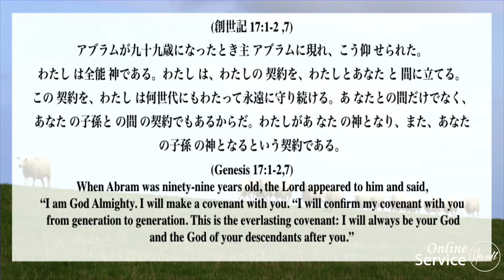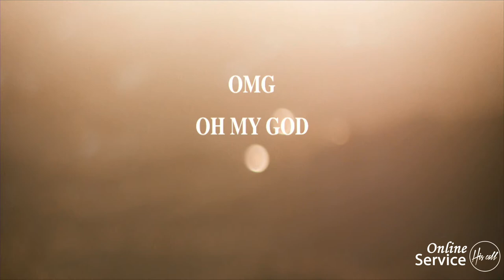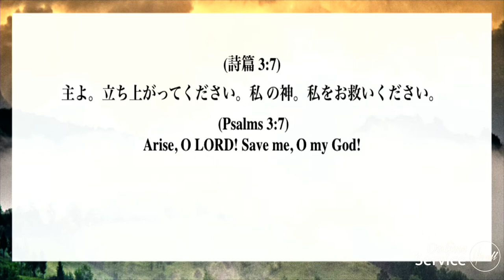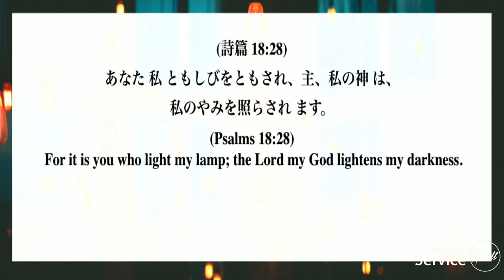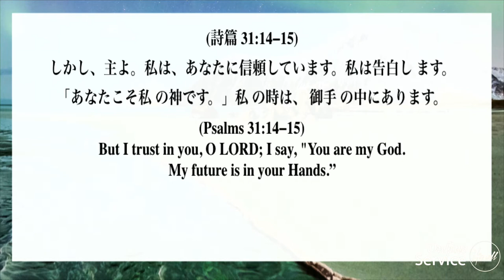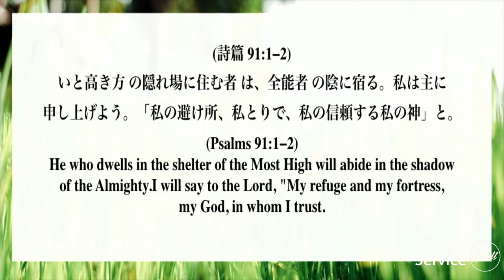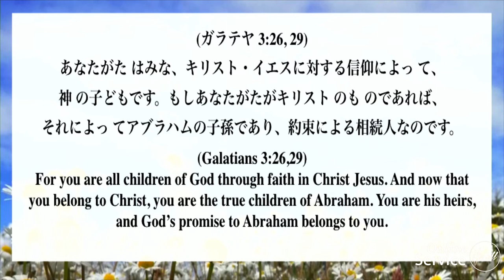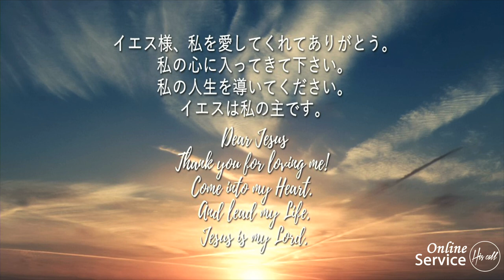OMG 私素晴らしい神 MY WONDERFUL GOD スティーブン・ケイラー 師 Ps.Steven Kaylor ヒズコールメッセージ